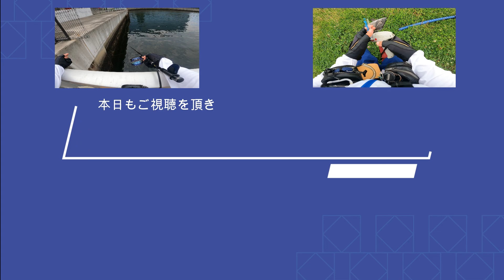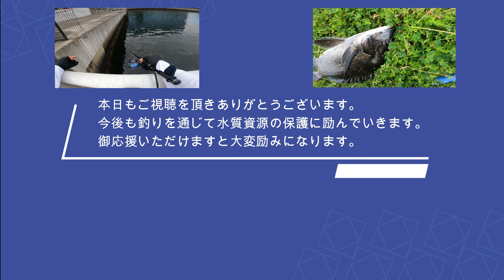[ヘチ釣り] 前打ちで釣る！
黒鯛調査
[目的]
黒鯛の生存確認、黒鯛の移動距離、黒鯛の成長記録

[範囲と手法]
豊洲ぐるり公園の黒鯛にタグを打ってその成長を見る。

[結果]
・自身で再度釣るもしくは、釣っていただいた報告をもとにエクセルにて管理
結果をまとめ論文化予定。

[お願い]
・もしタグ付き（C001〜）の黒鯛をつられた際はyoutubeのコメント欄にサイズ重量タグのNoを記載いただけますと幸いです。後ほど設定いたします期間内に釣られたTAGの中で抽選で位置名様に粗品を差し上げます。